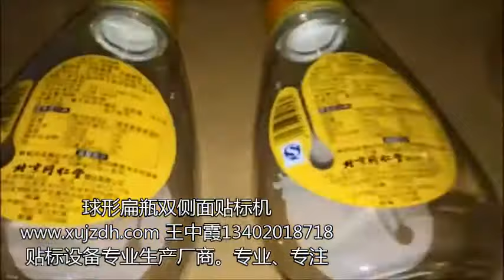球形扁瓶双面贴标机 蜂蜜瓶全自动贴标机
（中国）上海旭节自动化设备有限公司shanghai xujie automation machinery co.,ltd
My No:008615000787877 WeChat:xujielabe